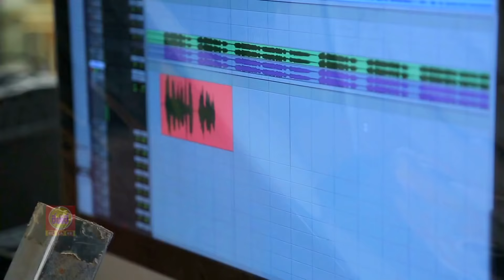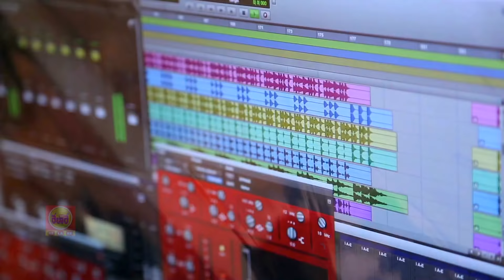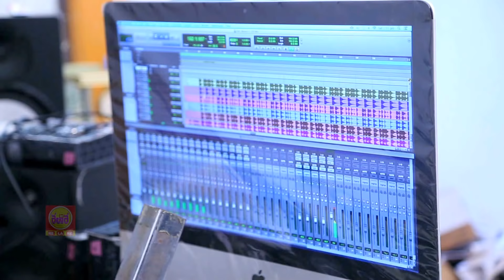Bonalu Song 2019 | బోనాల పాట 2019 | Bonam Paata | Manukota Prasad | RELEARE TV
In Telangana State Bonalu Festival is biggest one. Occasion of Bonalu RelareTV released Bonalu Song 2019 and it is getting more popularity in public with good lyrics and music. Relare tv Telangana Bonalu Songs with lyrics  Relare Relare stood as one of the best In this New Bonalu Songs of RELARETV special song Hyderabad and Secunderabad Bonalu Highlighted.

Bonalu Song 2019 Team :
Lyrics : Manukota Prasad
Singer : Ramky
Chorus : Dheeraj Chandra
Sound Mixing : Anil
Camera : Praveen Sunny
Editing : Uday & Krishna R
Advisor : G.V.Subramanyam
Execution : Vasam Mruthyunjaya
Producer : Sridhar Bogoju

Our Channel Growing as Telangana Digital Media.